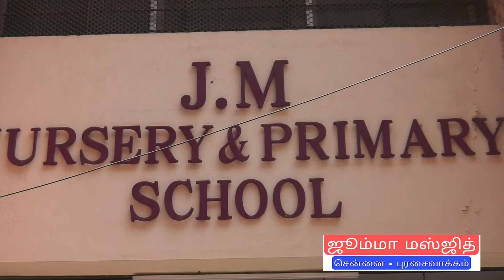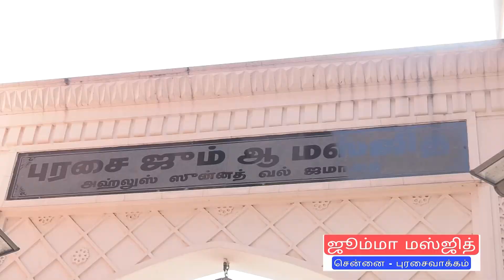Haji Shahul Hameed Speech